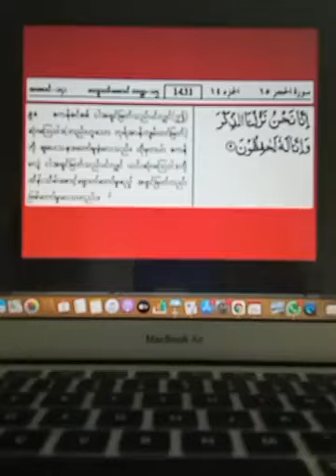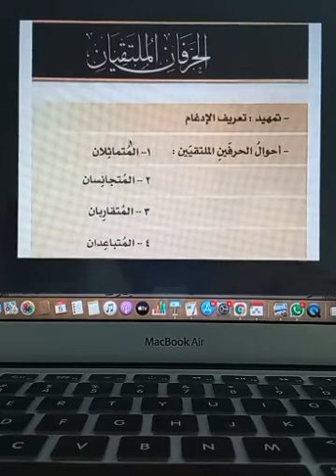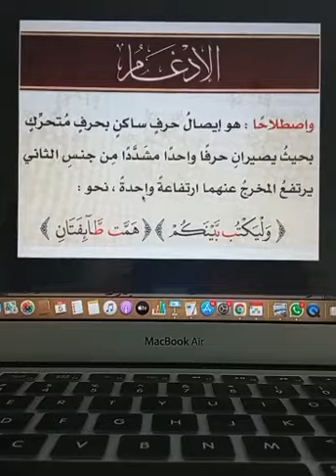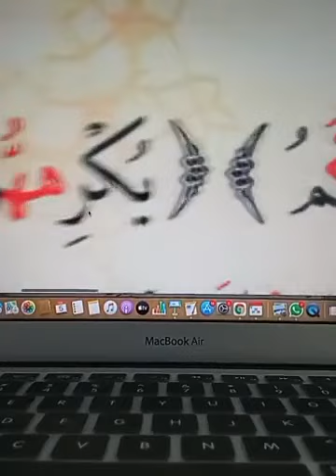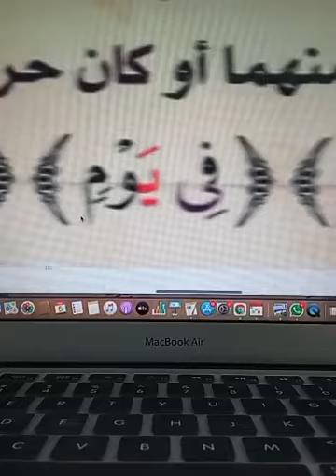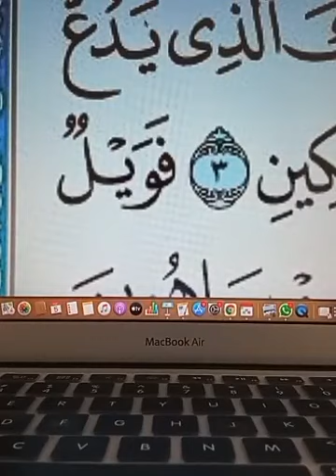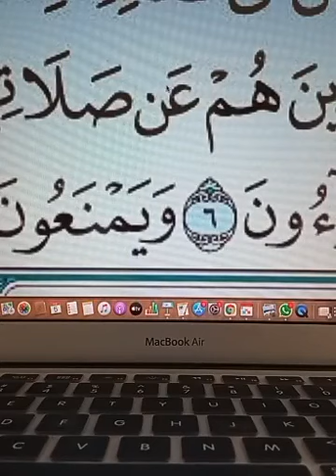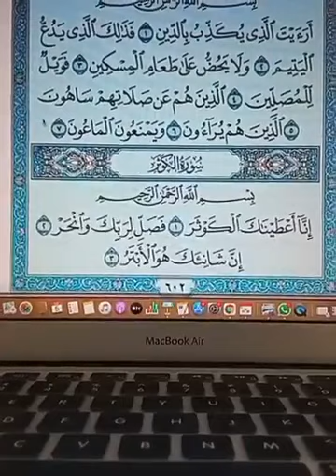သဂျ်ဝီးဒ်ပညာရပ် အခန်း (၃၂)၊ အက္ခရာနှစ်လုံးကို ပေါင်းစပ်ခြင်း၊ (အလ်အိဒ်ဂါးမ်) အလ်မုသမားဆိလားန်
သဂျ်ဝီးဒ်ပညာရပ် အခန်း (၃၂)၊ အက္ခရာနှစ်လုံးကို ပေါင်းစပ်ခြင်း၊ (အလ်အိဒ်ဂါးမ်) အလ်မုသမားဆိလားန်၊ အပိုင်း (၁)